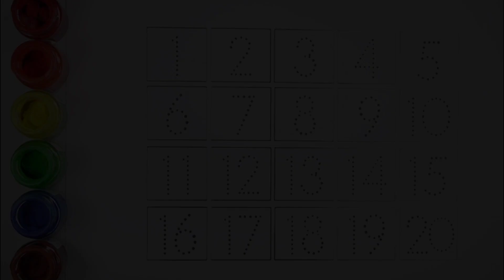Learn to count numbers for kids | Numbers Counting 1 to 100, count 123 | Preschool Learning videos